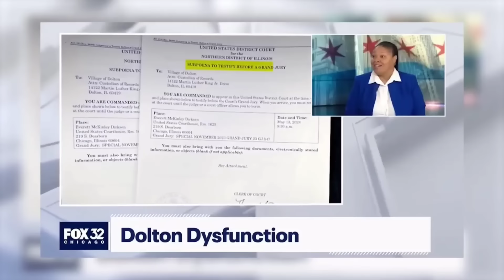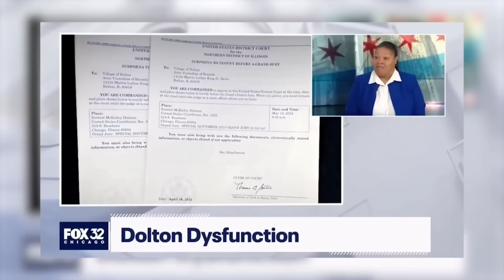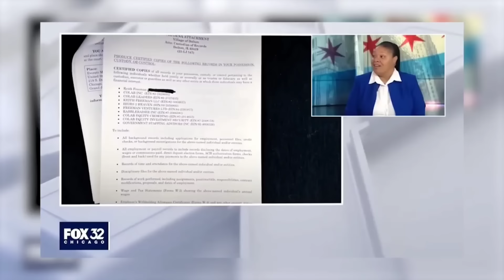THIS TRUSTEE WILL MAKE SURE SUPER MAYOR TIFFANY HENYARD GOES TO JAIL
DOLTON AND THORNTON TOWNSHIP RESIDENTS CONTINUE TO SEEK HELP FROM THE FBI AND ATTORNEY GENERALS OFFICE AS THE TIFFANY HENYARD ADMINISTRATION CONTINUE TO BE CLOUDED WITH SCANDAL AFTER SCANDAL